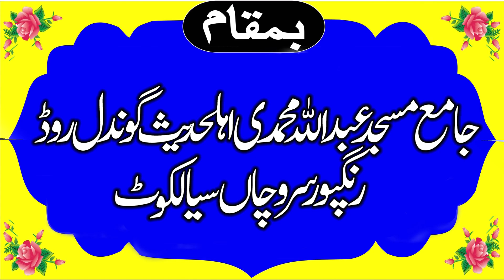Molana Usman Aslam Faisalabadi Shab Rangpura Sirochaan 24 Feb 2023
"Hamary Is Channel Pr Ap ko Sirf Islamic Videos Milay Gi Is Liye Islamic Videos Dakhnay Kay Liye Hamaray Is Channel Ko Subscribe Karay Or Bell icon Ko Press Karay Takay Ap Ko Hamari Her Latest Videos Sab Say Pehlay Mil Sakay Sukria"